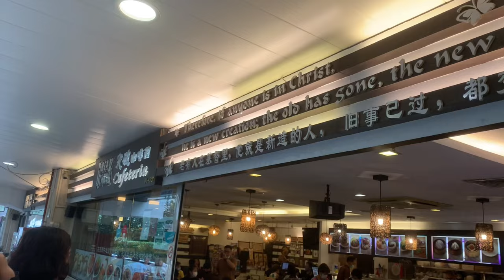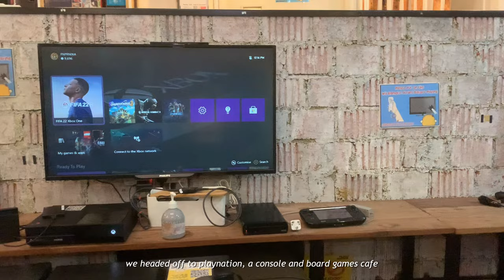tuft club | lunching out | bbq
how's your july going, my summer break is almost ending :")

【july pt2 conclusions】
10. i! love! mango! salad!!
12. thai food is awesome
13. bring a plastic bag when you go drinking
14. sg buses are getting cooler and cooler
15. technology is amazing LOL

【places 'n spaces】
☁️ tuft club (rug tufting)
☁️ dee yonder (barber shop run by a female barber)
☁️ playnation (console and board games cafe)
☁️  scape (level 4)
☁️  zouk club
🍴 pasta mania (not the best pasta tbh)
🍴 breakthrough cafe, people's park centre
🍴 genki sushi
🍴 kra pow thai street food
🍴 butler koffee (they gave us 4 free slices of cakes!! :3)
🍴 cuba libre cafe & bar

【lil creatures】
🐒 long-tailed macaque
🐦 zebra dove